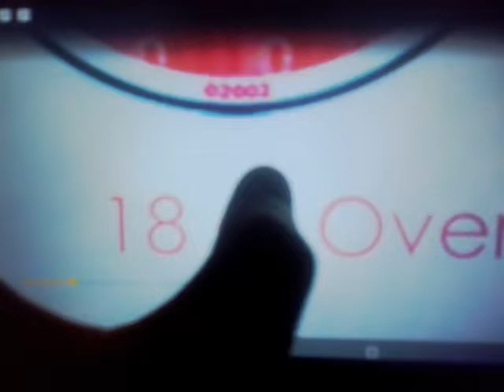6 March 2022(2)